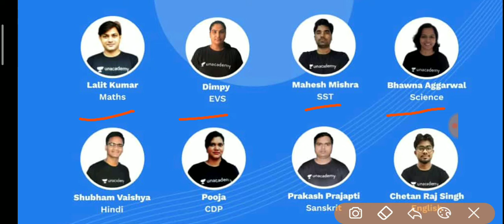ACE CTET 2021_ Unacademy Free classes_16 दिसम्बर से 16 जनवरी तक फ्री क्लास सब सब्जेक्ट_STUDY POINT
यहां से जाए क्लास में फ्री